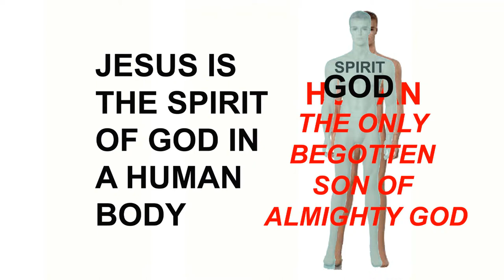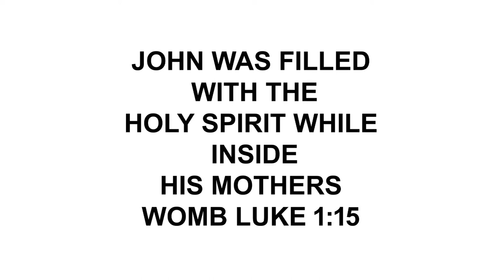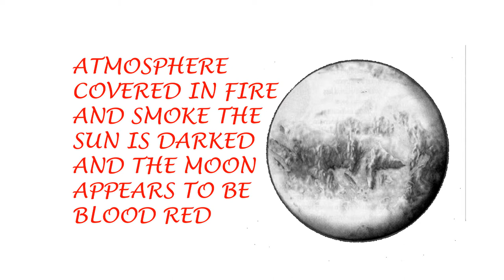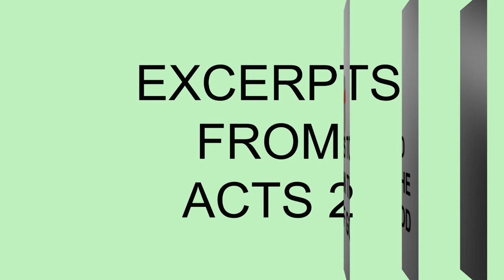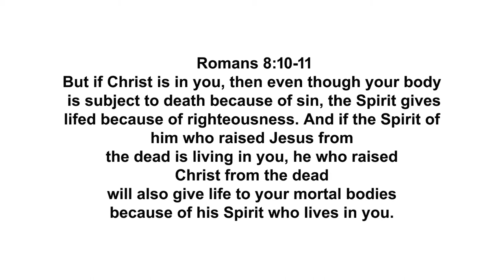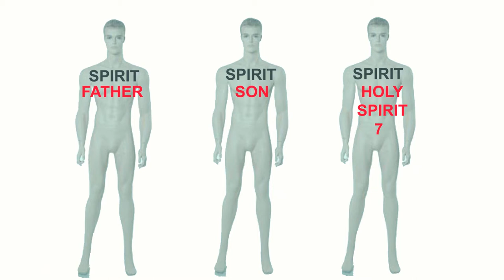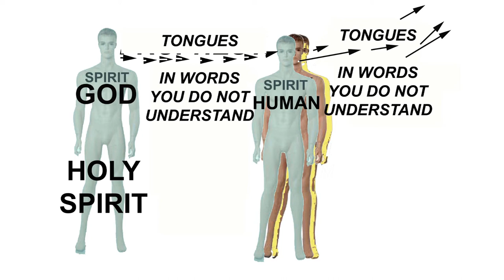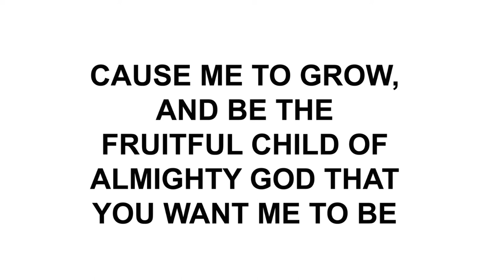WHO IS THE HOLY SPIRIT?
A 15 minute video can only introduce the subject to study. I have posted additional videos concerning the Gifts of the Holy Spirit that may help you understand better. BUT we both know that the Holy Spirit is your teacher, question HIM too. Be blessed and be at peace, Child Of God.